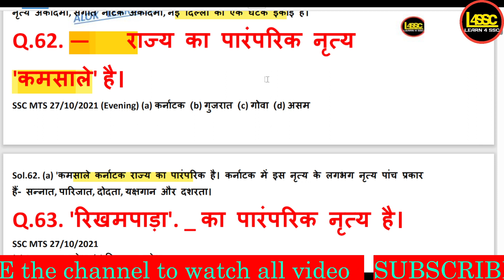किस राज्य का पारंपरिक नृत्य कमसाला है | The traditional dance of which state is Kamsala? | kis raa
किस राज्य का पारंपरिक नृत्य कमसाला' है | The traditional dance of which state is Kamsala'? | kis raajy ka paaramparik nrity kamsaala hai.

walok, writeralok